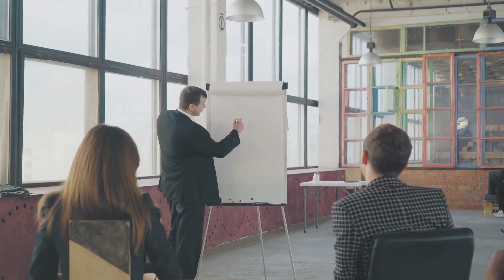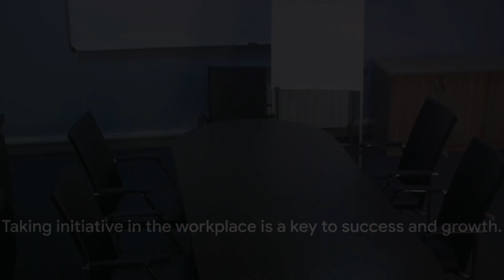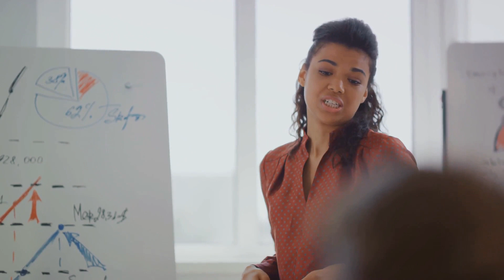How can I go above and beyond my regular duties to excel in my job?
In this video, we delve into the strategies and approaches that can help you excel in your job by exceeding your regular duties.
 With practical examples and unique insights, this guide is essential for anyone looking to advance their career.
 Learn how to stand out in the workplace and make a lasting impression on your superiors.
 Watch now and take your professional development to the next level!

🕰️ TIMESTAMP:

00:00 Setting the Stage
00:28 The Most Commonly Used Tool
01:18 The Benefits of Going the Extra Mile
02:38 Implementing Proactive Initiative
03:59 Conclusion

(⌒‿⌒)        ＼(≧▽≦)／        ヽ(o＾▽＾o)ノ        ☆ ～(‘▽^人)